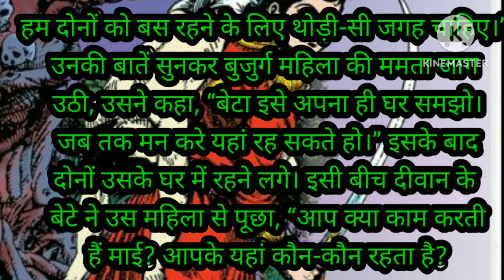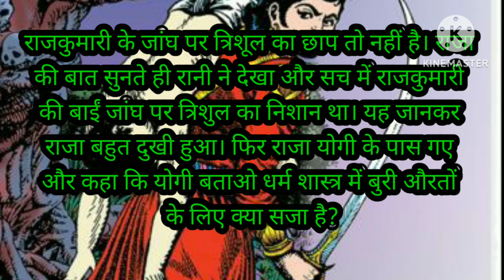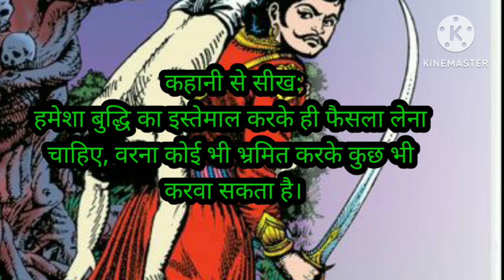पापी कौन ?बेताल पच्चीसी कहानी १